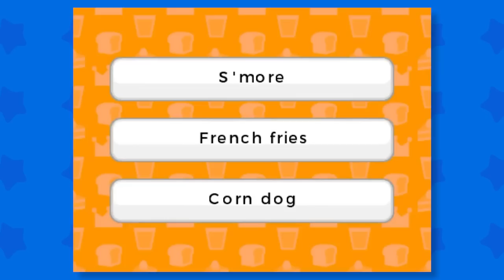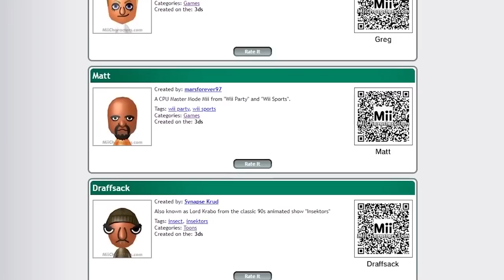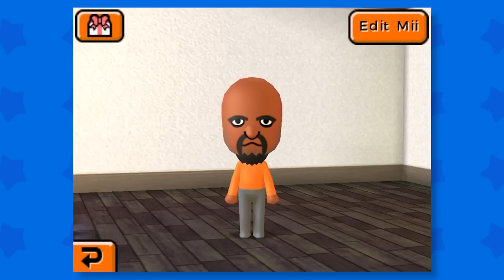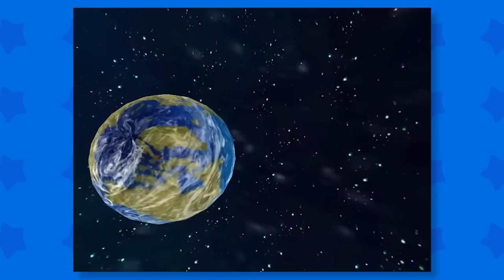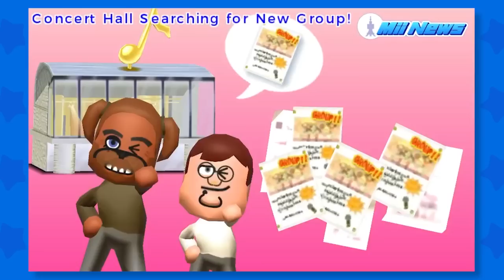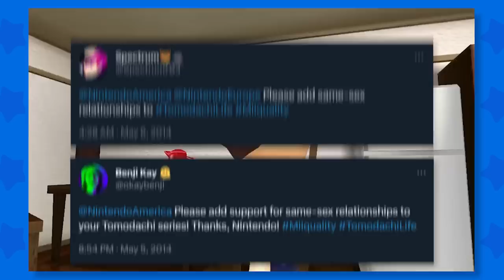What Made Tomodachi Life So Great?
The Miis are without a doubt one of Nintendo’s most iconic creations, but there was one game that featured these loveable avatars that took them to the absolute limits and created one of the most silly, creative, and charming games Nintendo has made in recent memory, Tomodachi Life. Tomodachi Life is one of my favorites from the 3DS and in this video I take a deep dive into the game and see what makes so great. This is a Tomodachi Life retrospective.